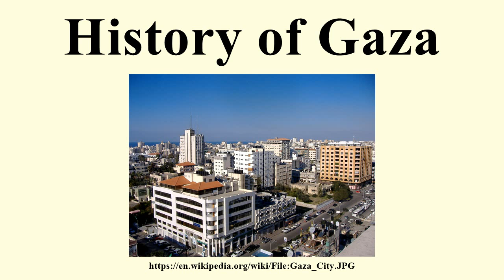History of Gaza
Image-Copyright-Info
Image is in public domain
Author-Info:   OneArmedMan
Image-Copyright-Info